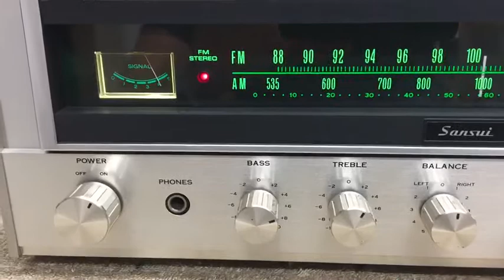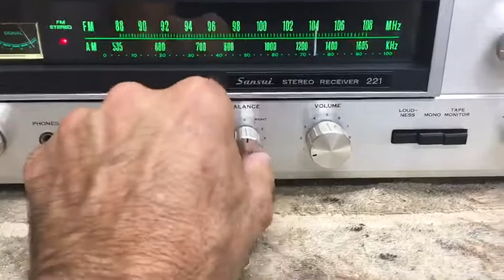Sansui 221 Stereo Receiver